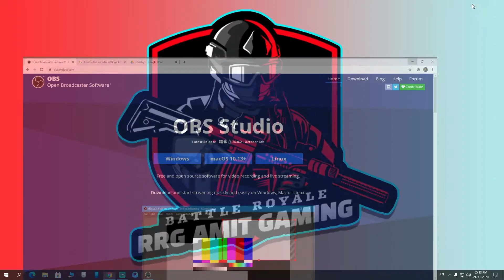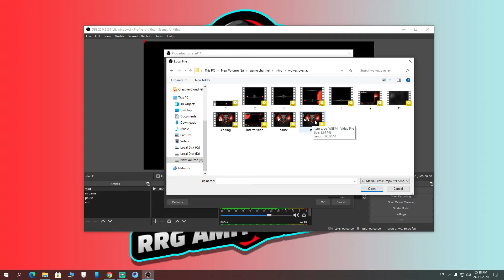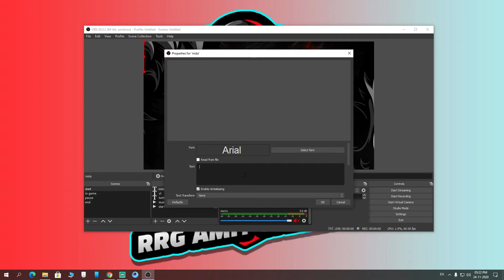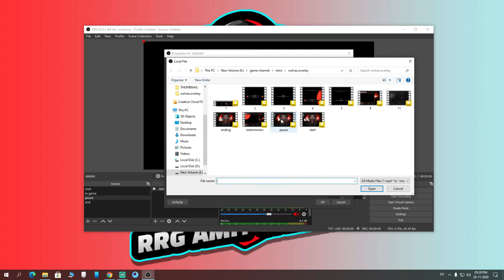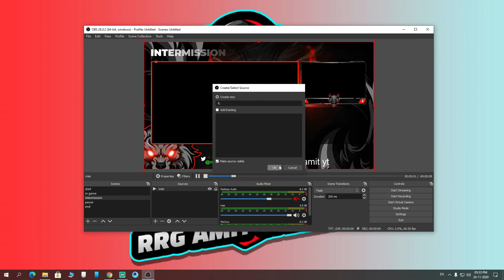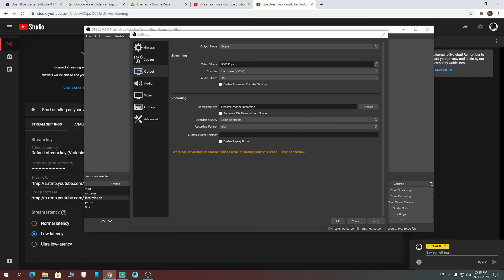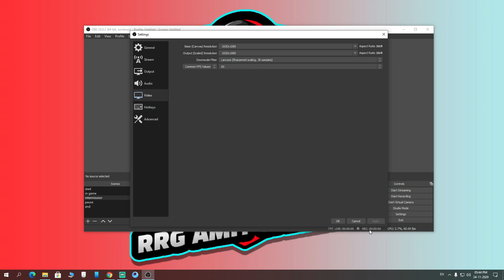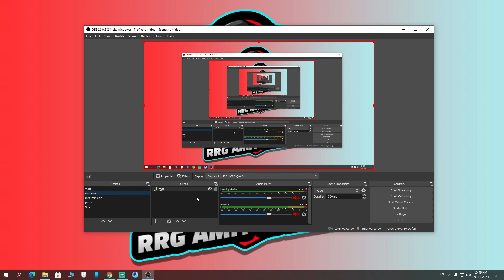COMPLETE OBS Studio Tutorial 2020 HINDI | OBS OVERLAY PACKS | SELECTING BEST QUALITY VIDEO BITRATE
In this video, I have shown step by step process to set up your obs for streaming and recording on youtube and Facebook with overlay packs like a pro-YouTuber.

YouTube streaming bitrate
The suggested streaming bitrate will increase according to the resolution and FPS of your live video. For example:

* 4k videos at 60 fps: 20,000 – 51,000 Kbps
* 4k videos at 30 fps: 13,000 – 34,000 Kbps
* 1440p videos at 60 fps: 9,000 – 18,000 Kbps
* 1440p videos at 30 fps: 6,000 – 13,000 Kbps
* 1080p videos at 60 fps: 4,500 – 9,000 Kbps
* 1080p videos at 30 fps: 3,000 – 6,000 Kbps

☑️ How to setup obs studio in hindi [2020]
☑️ How to Livestream with obs studio
☑️ How to use obs studio for live streaming in hindi
☑️ How to use obs studio for PUBG
☑️ obs studio tutorial in hindi
☑️ Setting up Obs studio for Youtube
☑️ complete obs studio tutorial 2020
☑️obs studio tutorial 2020 hindi
☑️obs tutorial 2020
☑️streamlabs obs tutorial 2020 obs studio tutorial
☑️how to use obs 2020
☑️setting up obs for youtube 2020
☑️how to use obs studio 2020
☑️obs studio setup 2020
☑️set up obs 2020
☑️how to livestream with obs obs settings hindi 2020
☑️best streamlabs obs tutorial 2020 obs studio easy setup 2020
☑️obs studio full tutorial in hindi
☑️obs studio youtube streaming 2020
☑️obs
☑️live